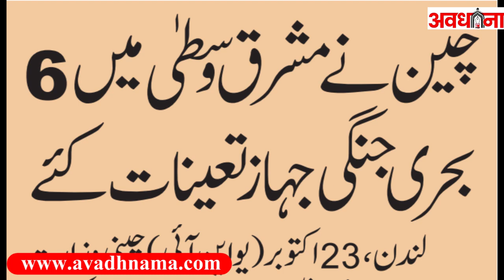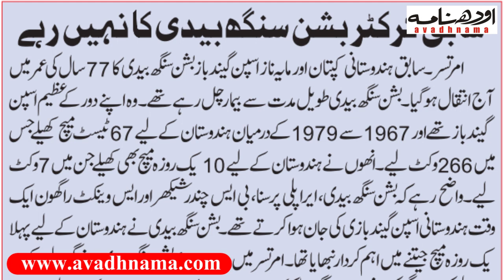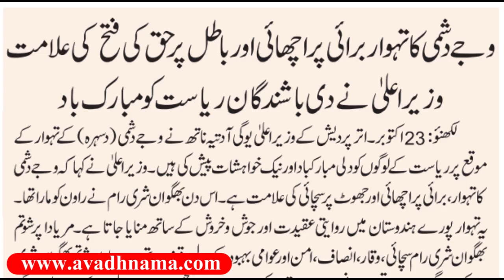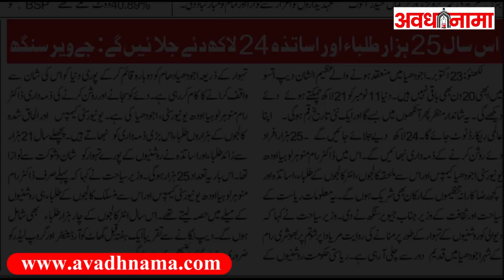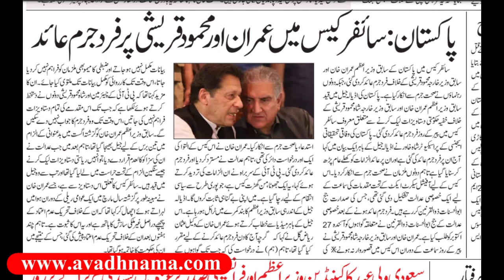सुबह की बड़ी खबरें Israel Gaza War Updates | Karnatak Hijab Guideline In Exams,Bishan Singh Bedi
आज 24 अक्टूबर 2023 की सुबह की देश विदेश की खास खबरें